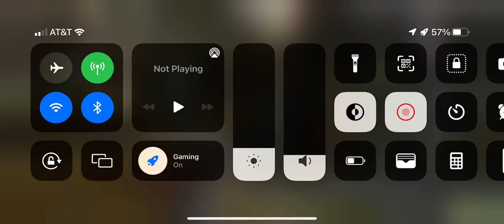Rogue Company Elite Gameplay